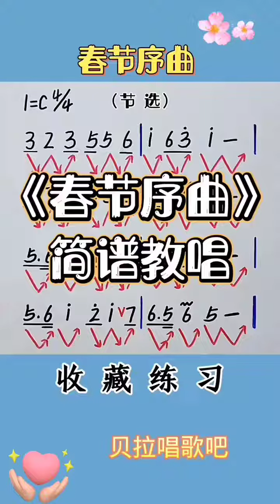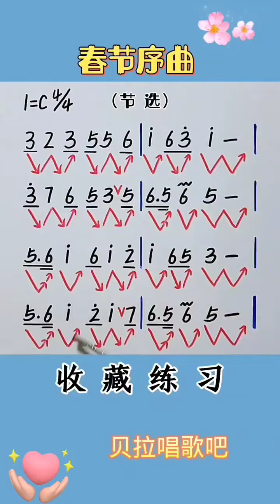音准节奏训练曲，以春节序曲为例，男声领唱乐谱，常速+慢速，适合零基础朋友